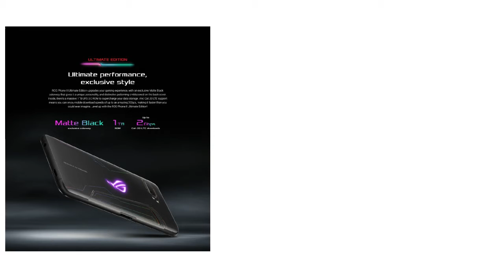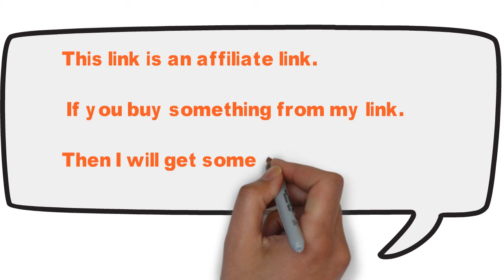Oбзор ASUS ROG Phone 2 (лучший игровой телефон 2019) - ASUS ROG Gaming Phone 2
Global ROM ASUS ROG Phone 2 mobile phone 6.59” 8G 128G Snapdragon 855 Plus 2.96Ghz 48MP Android 9 6000mAh NFC gaming phone

Main features

6.6" FHD+ AMOLED Display 2340x1080 120Hz, 1ms response time with HDR
Qualcomm Snapdragon 855 Plus - Octa-core 2.96GHz for a great gaming phone experience
12GB LPDDR4X RAM; 512GB Storage
Dual-camera with flagship Sony IMX586 sensor: 48MP + 13MP Wide-angle Cameras with 24MP front camera
Compatible with GSM Networks including AT&T, T-Mobile, Straight Talk, Walmart Family Mobile, MetroPCS, Simple Mobile, Brightspot, Net10, h20 Wireless, and Cricket Wireless. Not Compatible with CDMA Networks Verizon, Sprint, and US Cellular. No VoLTE.

Full Specification

Brand: Asus
Category: Smartphone
Add to Compare
Processor (Clock): Octa Core 1x 2.96 GHz Kryo 485 3x 2.42 GHz Kryo 485 4x 1.8 GHz Kryo 485 CPU Clock
Memory (RAM): 12GB, 2133MHz
Internal Storage (ROM): 512GB
Screen (Size & Type): 6.59 inches AMOLED FHD+ Display
Camera Overview (Back/Front): 48 + 13MP / 24MP
OS Version: Android 9.0 Pie with ROG Gaming X Mode UI
TECHNICAL EXPERT OPINIONS AND RATING
The product overall rating and highlights is based on review by our technical experts. All ratings have been selected out of 10.

9.6
Body & Design (look and feel)8 / 10
Display Design & Feature9 / 10
Camera Quality (Both)10 / 10
Multimedia (Audio/Video)10 / 10
Available Features in Device10 / 10
Network & Internet Connectivity9 / 10
Call Quality & Internet10 / 10
User-Friendliness (How Easy)10 / 10
Overall Gadget Performance10 / 10
Battery Backup & Performance10 / 10
Value For Money (VFM)10 / 10
Key Features
Brand – Asus
Model – ROG Phone 2
Alternative Name -ROG Phone2
Device Type – Android Gaming Smartphone
CPU – Octa Core 1x 2.96 GHz Kryo 485 3x 2.42 GHz Kryo 485 4x 1.8 GHz Kryo 485 CPU Clock
Chipset – Qualcomm Snapdragon 855 Plus, 64-Bit Processor
GPU – Qualcomm Adreno 640, 672 MHz GPU
Camera – 48 MP + 13 MP with Dual-LED and AF Dual Rear Camera | 24 Megapixel Front camera
Memory – RAM – 12GB LPDDR4x, 2133MHz | ROM 512GB, External Card Not Supported
Display – Screen size 6.59 inches AMOLED FHD+ Screen with (1080 x 2340 Pixels Resolution)
Battery – Non-Removable 6,000 mAh Lithium-Polymer
SIM – Dual SIM Card (Nano-SIM + Nano-SIM), Dual Standby
Sensors – Proximity, Light, Accelerometer, Compass, Gyroscope, Fingerprint, Hall, 2x ultrasonic AirTrigger sensors, In-Display Fingerprint Sensor
Color – Gray
Operating System – Android 9.0 Pie with ROG Gaming X Mode UI
I/O Interface – 1 x Nano SIM Card Slot, 1 x Nano SIM, TF Card Slot, Type-C USB Port, Audio Jack, Power Button, Volume Button, Microphone, Speaker
Weight – 240 Grams (with Battery)

Song:
Ampyx - Rise (0;11;15)